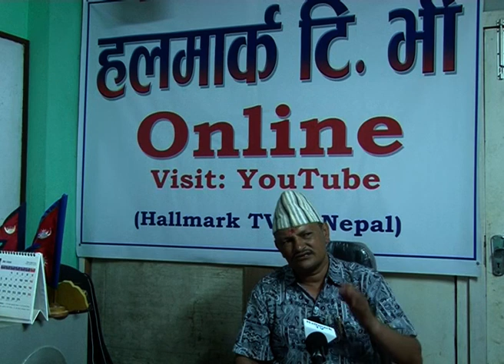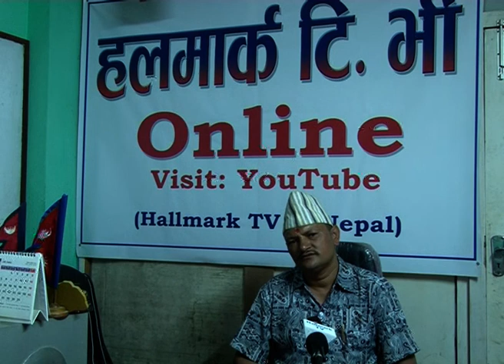THE INSTITUTION OF MONARCHY IS RECENTLY GOING TO BE ESTABLISHED IN NEPAL----HEM BIKRAM SILWAL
THE INSTITUTION OF MONARCHY IS RECENTLY GOING TO BE ESTABLISHED IN NEPAL--HEM BIKRAM SILWAL-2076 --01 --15